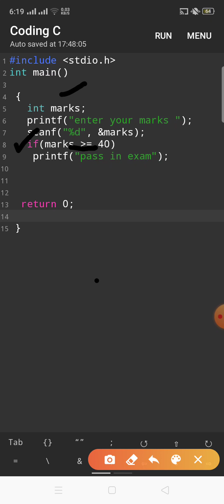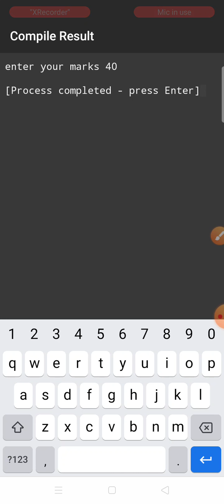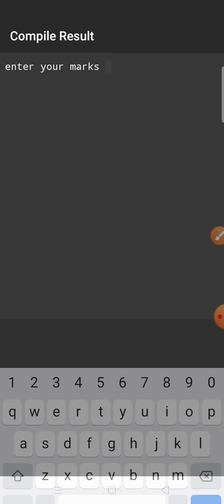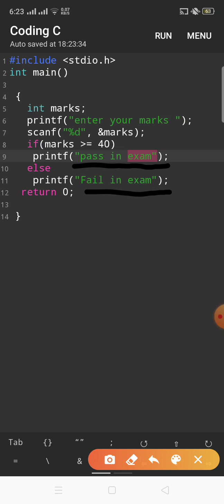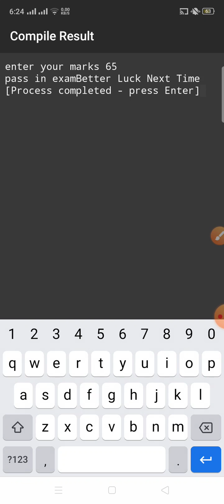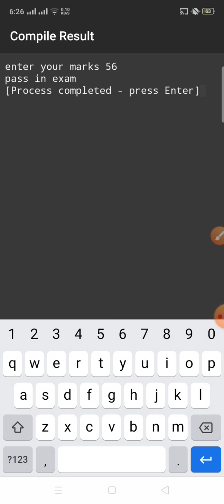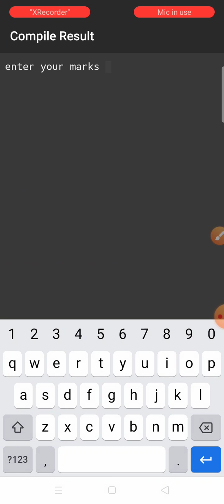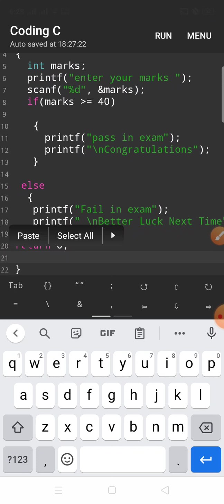ICS part-II lecture 21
Subject-CS Lecturer Umber Ismail